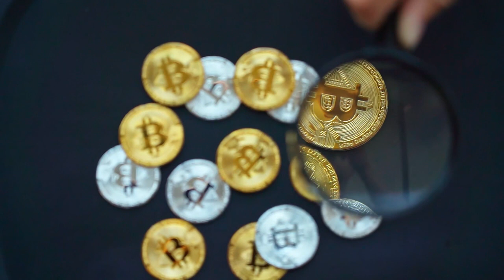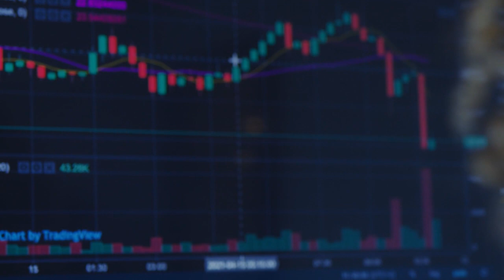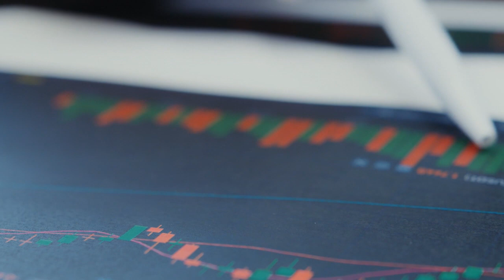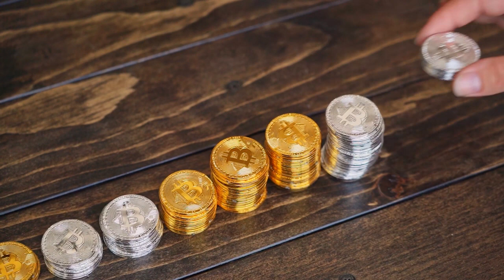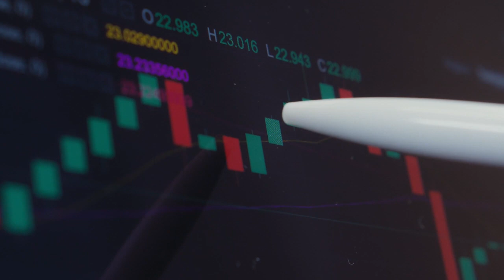Bitcoin en semana decisiva, ¿vamos a los $30.000 o corregimos a los $25.000?